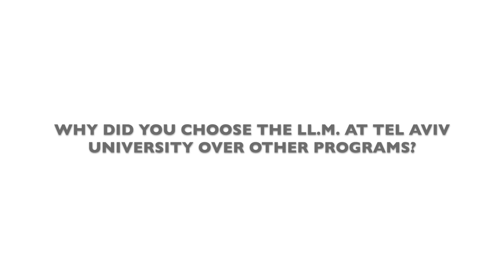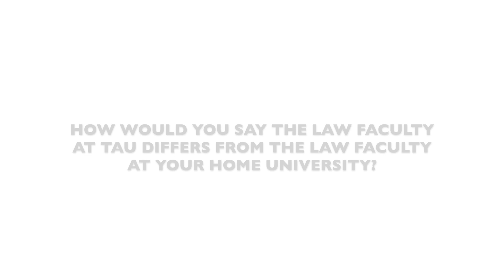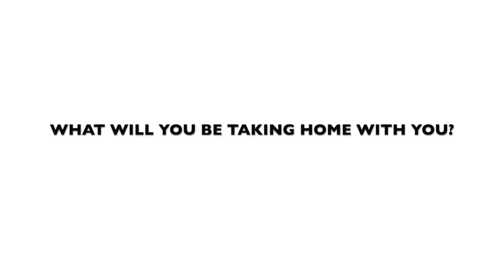Zhuoqun gushes about the Human Rights track & why joining the program was the perfect fit for her!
Zhuoqun, originally from China, details the extensive options offered on the Human Rights track, why studying International Law in Israel is an obvious choice, and what she will be taking home from her year with the LL.M. program at TAU!

For more information on courses and applications of the Parasol Foundation International LLM at Tel Aviv University go